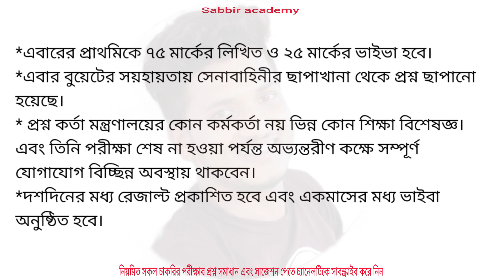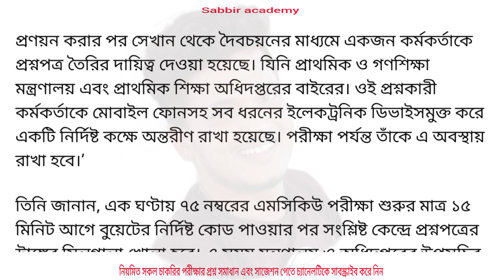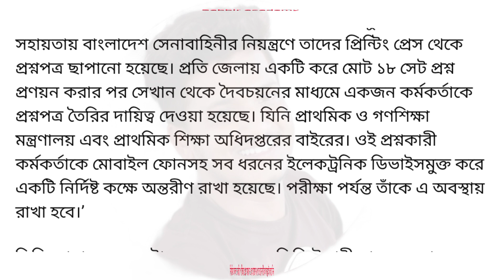প্রাইমারির এবারের পরীক্ষা কত নম্বরের হবে জেনে নিন বিস্তারিত। Primary exam mark mcq exam.